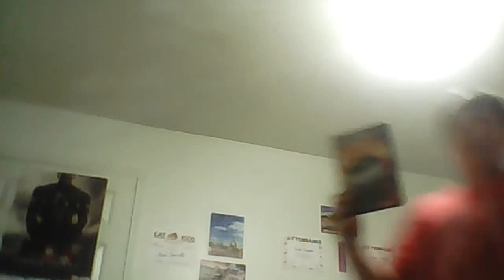12 Rounds Movie Review